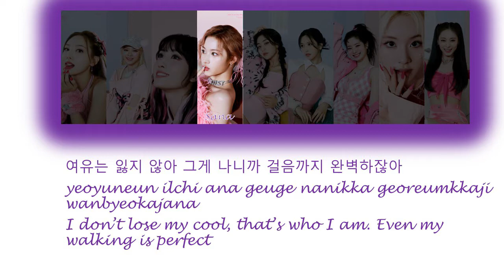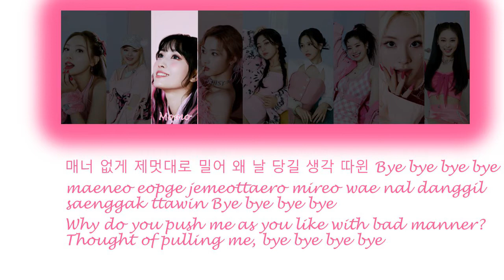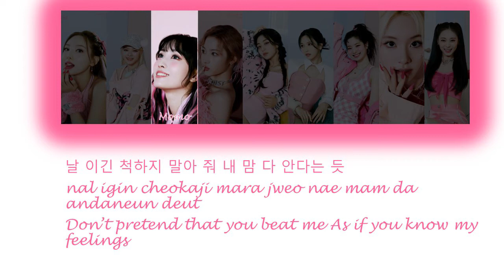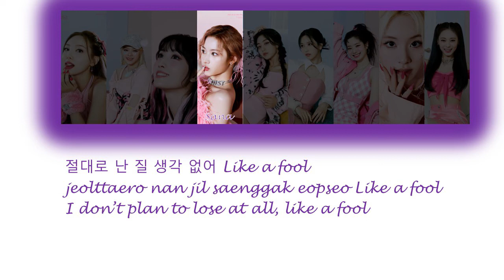How Would Twice OT9 Sing "Push and Pull" by Twice (Jihyo, Sana, Dahyun)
Here's how I think "Push and Pull" by Jihyo, Sana, and Dahyun from Twice would be sung by all nine members.
Line distribution:
1. Jeongyeon-31.81 s
2. Nayeon-31.17 s
3. Sana-29.06 s
4. Momo-24.9 s
5. Jihyo-21.42 s
6. Mina-18.5 s
7. Dahyun-15.89 s
8. Chaeyoung-13.1 s
9. Tzuyu-11.82 s